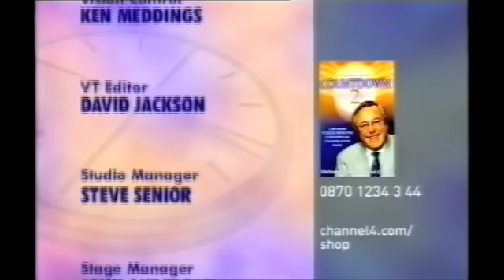Countdown - Tuesday 1st October 2002 - Part 4 Of 4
This episode was kindly donated by Timothy Fail - Broadcast On Tuesday 1st October 2002 - Part 4 Of 4 - Richard Whiteley & Carol Vorderman host the show in which contestants race against the clock to pit their wits against vowels, consonants and numbers. With Richard Samson and dictionary corner guest Magnus Magnusson - All copyright remains with Yorkshire Television and ITV Productions - PLEASE COMMENT!